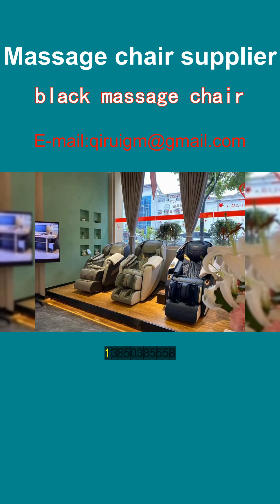black massage chair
Title: Unwind with Wang Qirui's Black Magic
In bustling Tokyo, stress piled up. Found solace in Wang Qirui's black massage chair. Ergonomic design matched my body perfectly. Kneading, tapping, soothing every muscle. Felt like a professional masseuse at home. Stress melted away, sleep improved. Now, every evening is a spa night. Recommend to all in Osaka, Kyoto, Yokohama. Experience the magic, rejuvenate your life. Wang Qirui, your personal wellness partner.